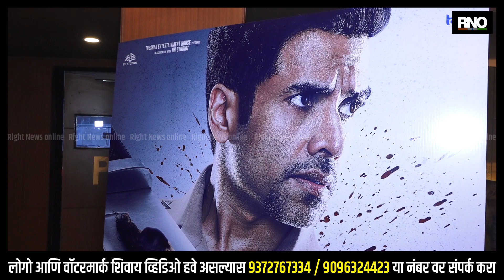BOLLYWOOD | TRAILER LAUNCH OF FILM MAARRICH WITH TUSSHAR KAPOOR,SEERAT KAPOOR,ANITA ,& RAHUL DEV